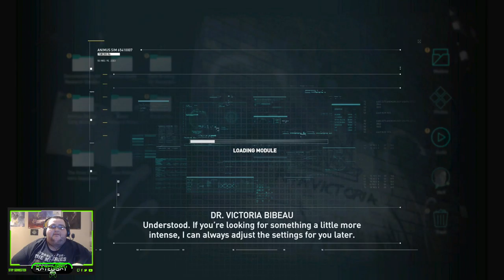Assassin's Creed Odyssey - Part 1 - I'm No Shit Face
Today I start Assassin's Creed Odyssey and find out that the people around Kassandra can be a bunch of huge assholes.